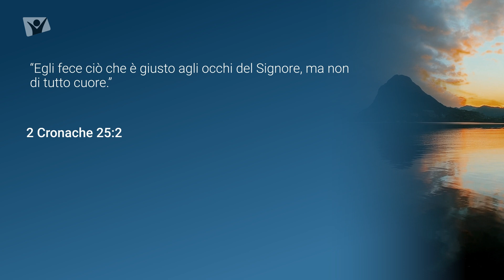2 Cronache 25:2 - Lunedì 22 maggio 2023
“Egli fece ciò che è giusto agli occhi del Signore, ma non di tutto cuore.”

Meditazione giornaliera Apri la porta del tuo cuore, autori vari, presentazione di Daniele Magliulo